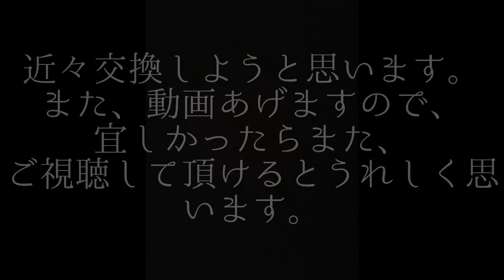【購入品.１】HONDA RB1 OdyssEy 純正インターナビ ユニット本体到着 internavi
先日・動作が安定しなく、HDDから異音が発生してました
HONDA RB1　OdyssEy　前期型
純正インターナビ　ユニットですが、ユニット本体の中古品が到着しました。

合間を見て、取外し＆取付をしようと思います。

車両情報
平成１６年式　前期
OdyssEy　RB1　「HONDA　OdyssEy」
Absolute　2WD